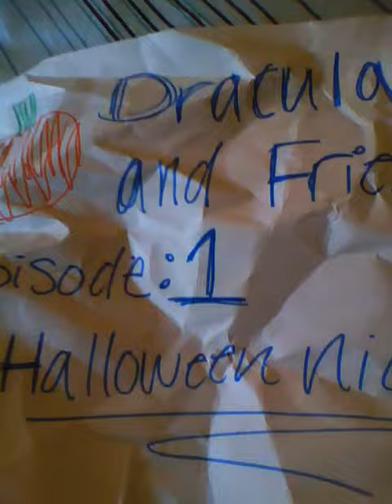Dracula and Friends Puppet show! By: Mrbkmvideos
Dracula invites all of his friends to go trick or treating on halloween night!! (: hilarious comedy (;